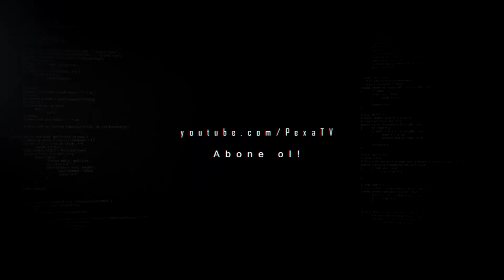BERK KOPYA MODUNDA CHAMBER OYNARSA | VALORANT YAYIN ANLARI #73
Rip kopya oyun modunda bela atıyor. muj marshall ile eco avlıyor. Valorant En İyi ve En Komik Anlar #73 Pexa Kalite ve Farkıyla Sizlerle.

Anahtar Kelimeler; valorant yayın anları, valorant en iyi anlar
Video İçeriği;
00:00 Berk "Rip" Tepe
00:27 Pexa Sunar
00:34 mujs_
00:52 wtcN
01:10 saamtwo
01:20 QutionerX
01:40 SAVXGE
02:04 buzlumuzlusut
02:37 Berk "Rip" Tepe
03:02 Mach3N
03:20 cigdemT
03:30 berkync
04:05 Berk "Rip" Tepe
04:23 KnoBaba
04:43 sametkomar
05:32 mertzencs
05:51 Chikolife
06:08 AmacsızAli0
06:36 beyzajim
06:53 justveinn
07:28 burkzee
07:40 İzlediğiniz için teşekkürler.